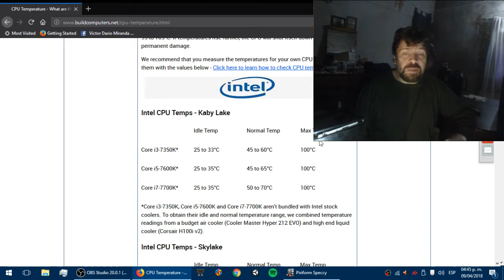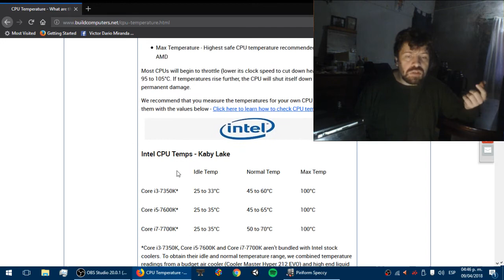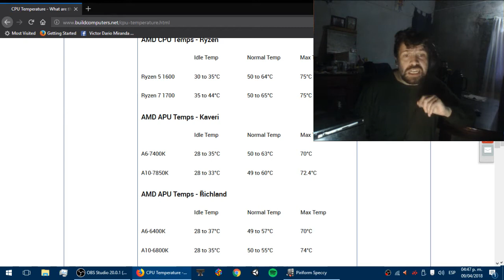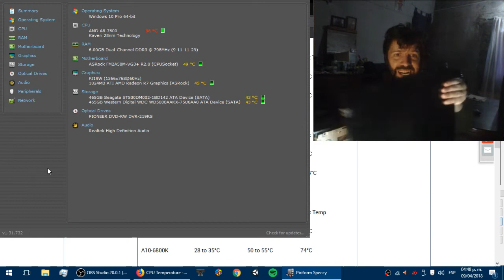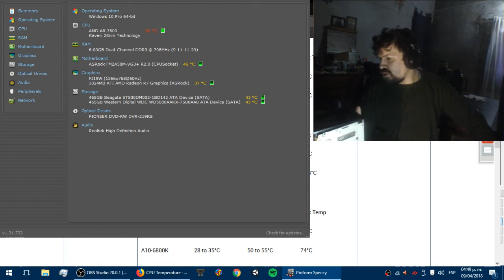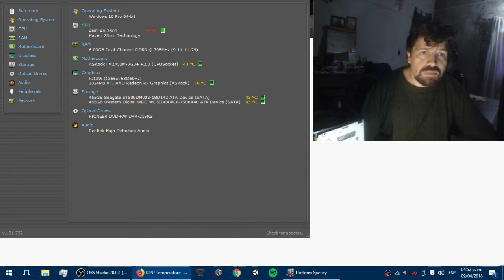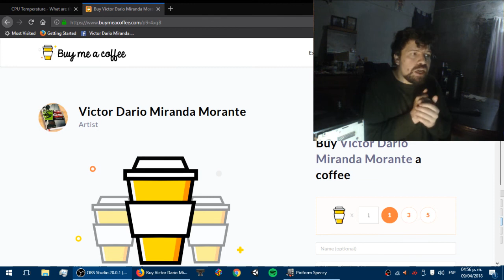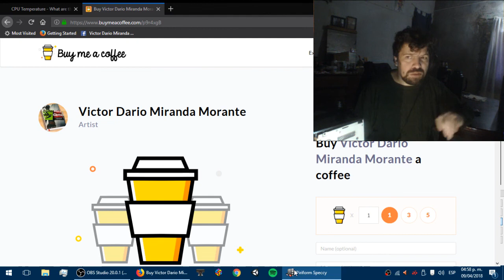Mi CPU Hierve! Cómprame un café...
Convidame un Cafe